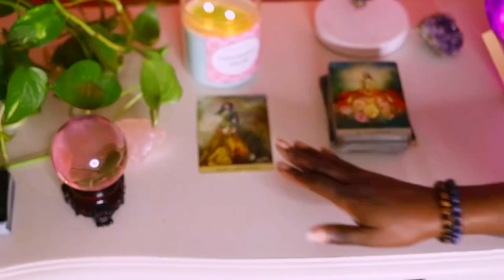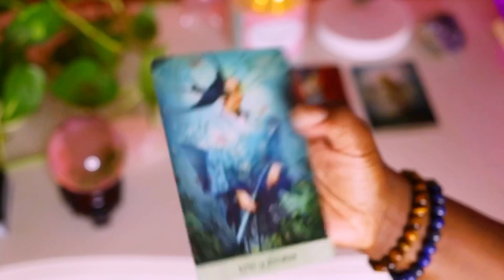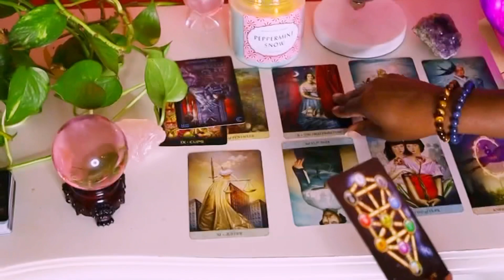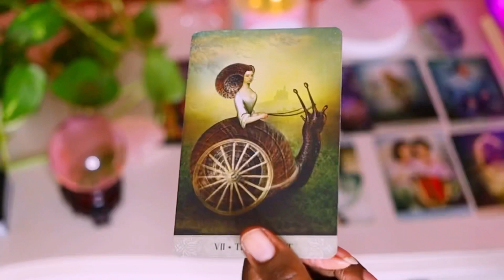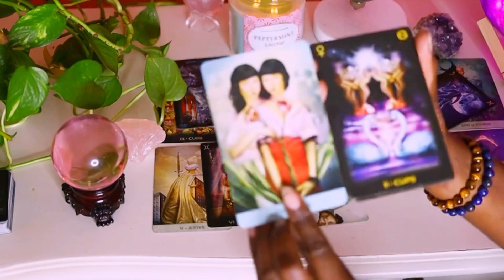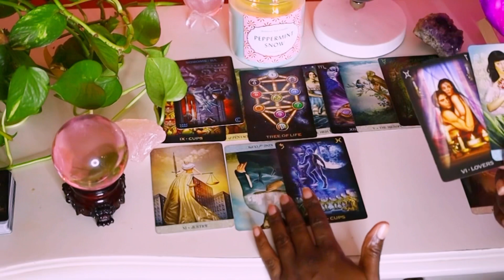PISCES ♓️ KARMA REMOVED ONE SOULMATE TO REPLACE YOU WITH SOMETHING SPECIAL 🌹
ONE TIME PURCHASE OOTIONS “Extended Hidden Secrets & Partner”

or $NamasteCrystal